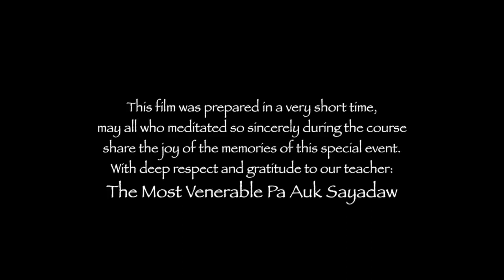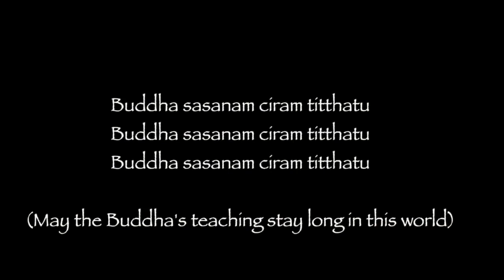অভিধম্ম পট্ঠান, সূত্র-পরিত্রাণ (বার্মা)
বিশেষ দ্রষ্টব্য :- সদ্ধর্মের প্রচারার্থে ভিডিওটি আপলোড দেওয়া হয়েছে! ভিডিওটি ১ঘন্টারও বেশি ছিল, ভিডিওটি আপলোড দেওয়ার পর কপিরাইট হয় সজন্যে ইউটিউব স্টুডিও থেকে কপিরাইট অংশ কেটে দিয়ে শুধু ২২মিনিট হয়
চ্যানেলে কপিরাইট থাকলে পরবর্তী সমস্যা হয় তাই নতুন নতুন আপলোড পর ভিটিওটি সম্পূর্ণ পেলেও এখন সম্পূর্ণ দিতে না পারায় আন্তরিকভাবে দুঃখিত।

☞ 🙏আমাদের পরবর্তী আরো ভিডিও দেখতে চ্যানেলটি SUBSCRIBE (সাবস্ক্রাইব) এ ক্লিক করুন সাথে পাশে থাকা 🔔 (বেল) আইকনটি All  "🔔"   দিয়ে দিন অথবা আমাদের ভিডিওগুলো দেখতে [ Boishakhi Purnima বৈশাখী  পূর্ণিমা ] চ্যানেলে গিয়ে ঘুরে আসুন !🙏